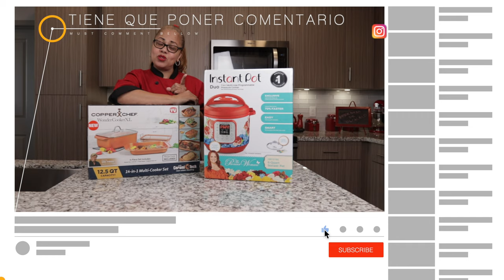Torrejitas de Bacalao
1- Suscrito al este canal de YouTube
2- Suscrito a mi pagina de Instagram
3- Suscrito a mi pagina de Facebook
4- Dejar Commentario en este video

Anunciamos los Ganadores 7/19/2020
Felicidades a los ganadores:
3r Premio:
Grill Eléctrico - Yanely Garcia
2nd Premio:
Ollas Copper Chef - Betzy Perez
1Premio:
InstantPot Olla de Presion - Juan AG

Ingredientes

1-Libra de bacalao ( vamos usar ½ libra)
½-Cebolla
3-Ramitas de Perejil
½ -Aji Verde
2-Ajies de color rojo, amarillo pequenos
Aji Chombo al gusto o Aji Habanero
2-Tazas de Harina todo uso
1-Cucharada de Polvo de Hornear
1-TAZA DE AGUA
½ -Sobre de Condimento con Color o lo que guste
3-dientes de ajo
3-Hojas de Culantro
1-Cebollina
Aceite
Pimienta
SAL SI ES NECESARIA

PROCEDIMIENTO

1-Se pone el Bacalao en agua varias veces  le botamos el agua, lo ponemos a cocinar en una olla con agua hasta tapar el bacalao. Se deja cocinar 15 minutos luego lo colamos, ponemos agua fresca y lo desmenuzamos y reservamos.

2-Cortamos un poco los vegetales, en una batidora los licuamos y reservamos

3-en un envase grande ponemos, harina, polvo de hornear, todo lo que licuamos, vamos poniendo el agua poco a poco revolviendo esa masa, una vez se le agrega toda el agua, ponemos el color y probamos de sal, si necesita le agregamos tambien, pimienta y se le pone plastico y va a la nevera 20 minutos.

4-Ponemos un sarten o paila lo que guste , con aceite de freir esperamos que este caliente y comenzamos , a poner la masa con una cuchara y cuando esten doradas las voltemos, temperatura MEDIANA ALTA

5-Las colocamos en papel Toalla .

Cuisinart Food Processor
Kitchen Aid Mixer
4 Piece Ceramic Spoon Airtight Set
Ollas de Copper Chef
Dutch Oven Cast Iron Pot
Crofton Cast Iron Pot
Marta Stewart Cast Iron Dutch Oven Pot
Belgique Stainless Steel Cookware
Calphalon SS Cookware
Rachel Ray Evo Oil dispensador
Rachel Ray Bakeware
The Pioneer Woman Knife
Paula Deen Salt and Pepper Dispenser
Crux Air Fryer
Crux Electric Grill
Crux Panini Press
Kitchen Aid Cucharas
Martha Stewart Tazas de Medir
Martha Stewart Cuharas de Medir
Boos Block Tabla de Cortar
Villeroy & Boch Plating
Maquina de Cernir

Equipo de Video que uso:

Cameras:
Camera A Canon EOS R
Camera B Canon 80D
Camera C Canon T5i
Camera D GoPro HERO 5
Wide angle Lens
Wide angle Lens Economico
Macro Lens 100mm
Macro Lens Economico 50mm

Luces:
Luz A
Luz A Modificador
Luz B
Luz C
Velcro Cable Ties

Audio:
Audio Recorder A
Audio Recorder B
Microfono B Lapel
Camera A reference RODE VideoMic NTG
Camera B reference RODE VideoMic Pro
Camera C reference RODE Video Micro